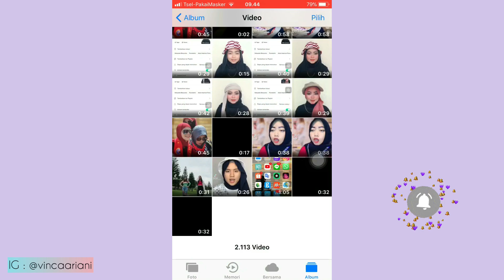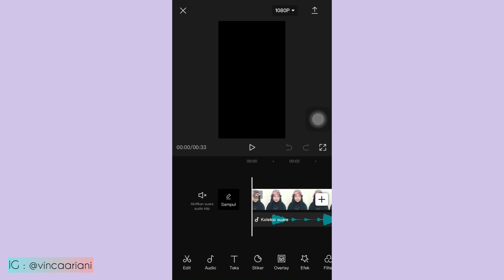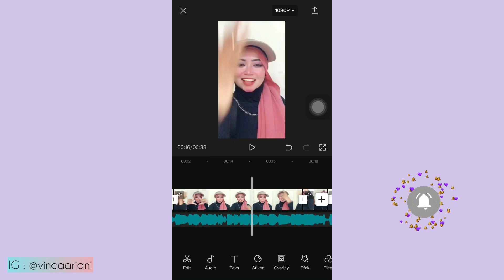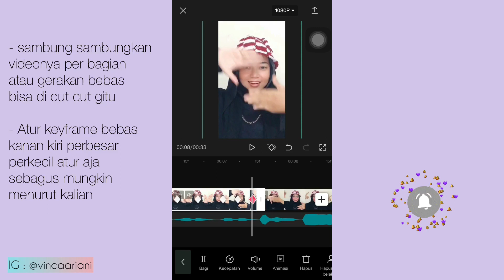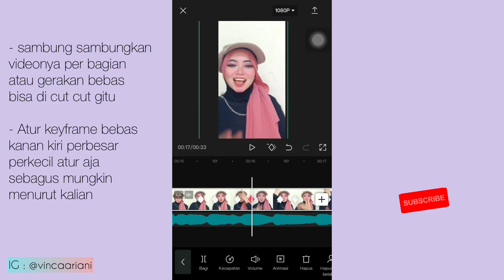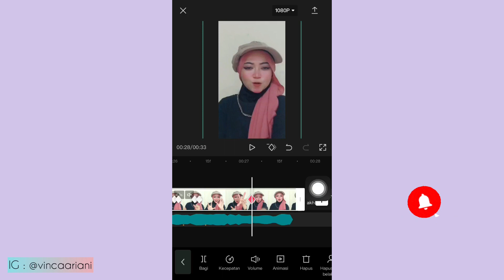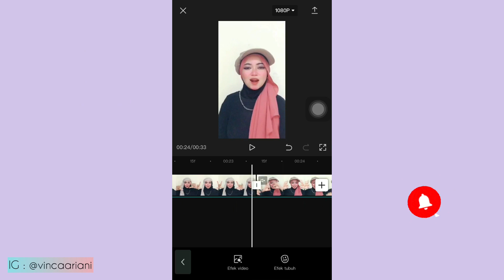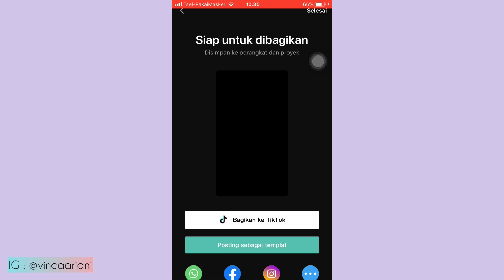CARA BUAT EDIT VIDEO ZOOM TRANSISI MAKE UP TIKTOK ZOOM JESSI | TUTORIAL CAPCUT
- [x] video spesial kali ini aku mau share ke kalian tutorial buat video transisi make up tiktok pake sound viral zoom jessi,penjelasan lengkap gampang bgt buat pemula , jangan diskip yaa biar jelas 😄

Selamat Mencoba 😊

Happy Tummy 😊

Wassalamu’alaikum